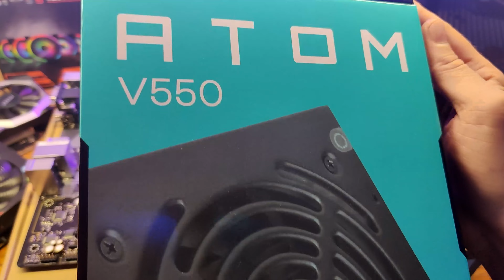Are the i5-8500 & i5-10400 still good CPUs for 2023?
Keeping up with new and used PC parts can be tricky and is it still worth looking at previous gen hardware?

________Support__________

Show your support by buying me a coffee!

__________Socials__________